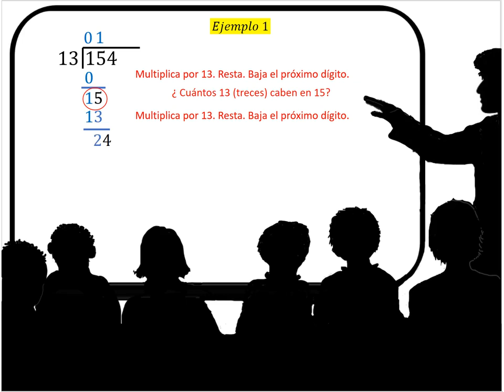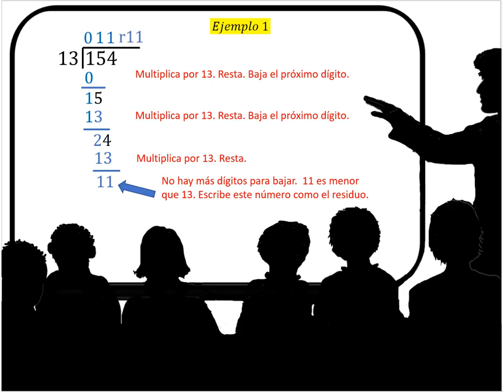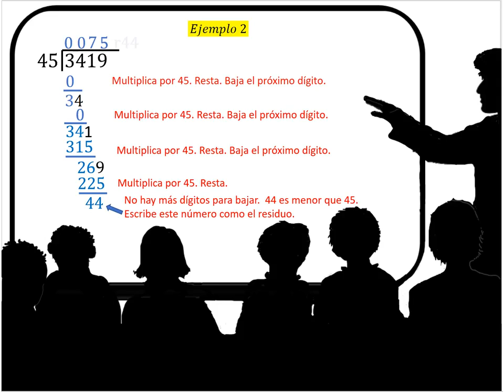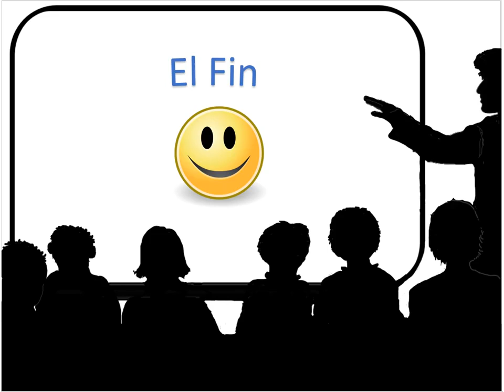División de números con varios dígitos NO narrado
Escuela Intermedia Matematicas.
Visite Snowflake.live para obtener un plan de lección completo, un juego interactivo divertido y otros recursos educativos.